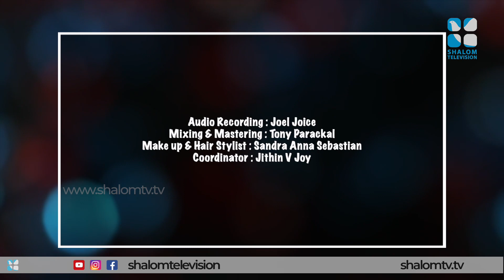Holy Beats I Epi: 172 I Candles Band I ShalomTV